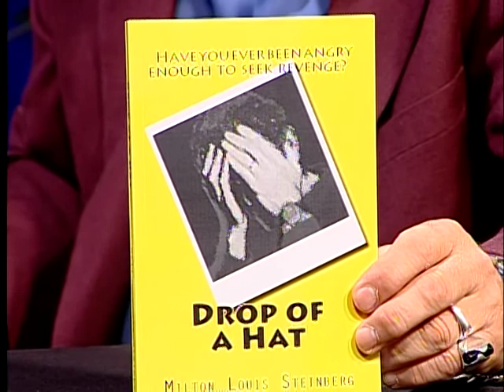Let's Talk Writing Ep 4, Milton Louis Steinberg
Let's Talk Writing host Vincent T. Dacquino interviews Milton Steinberg about his book "Drop of a Hat".